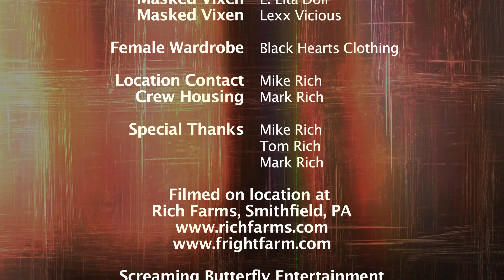Crucivixen - Only Flesh (2013) HD OFFICIAL VIDEO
This video is in full HD - don't forget to change your settings so you can see it in full HD!  Click the little "gear" icon at the bottom right of the video frame and change to 1080p resolution.

Official Music Video produced by Screaming Butterfly Entertainment for the band Only Flesh. Filmed on location at Rich Farms in Smithfield, PA.  Directed by Holly Siders.

"Crucivixen" appears on Only Flesh, "From the Gutter to the Grave" on Rotten Records.

Director Holly Siders on Twitter